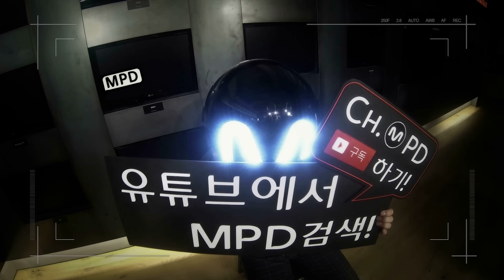[MPD직캠 4K] 업텐션 직캠 캐롤 메들리 Carrol medley UP10TION Fancam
ch.MPD
UP10TION - Carrol medley / Full ver.
Mnet MCOUNTDOWN SPECIAL STAGE!!